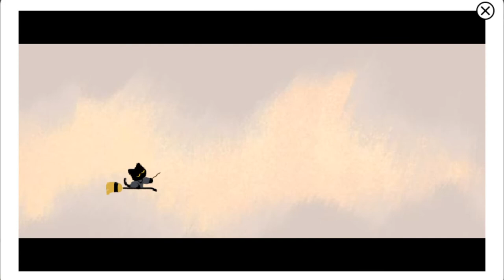Especial Halloween Magic Cat Academy- Gatitos kawaiis al poder - Español